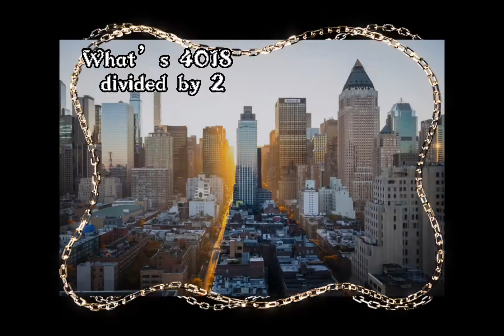August 29, 2022